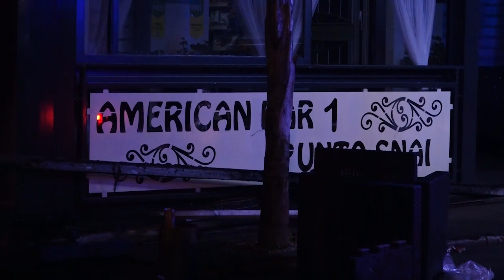Incendio doloso distrugge bar a Casoria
Paura ieri sera a Casoria per un incendio di chiare origini dolose che ha letteralmente distrutto un bar in via Rossini. Si tratta dell’American Bar, collocato in una zona antistante il cimitero. Le fiamme, che hanno avvolto il locale, in alcuni momenti hanno minacciato un’abitazione soprastante. Il tempestivo intervento dei vigili del fuoco, che hanno messo in campo uomini e un’autobotte, ha scongiurato ulteriori danni. Anche se hanno dovuto faticare non poco, per oltre un’ora, per domare il rogo. Sul posto i carabinieri della compagnia di Casoria che hanno dato il via alle indagini. In un primo momento l’allarme era stato dato perché alcuni avevano sentito un’esplosione d avevano pensato ad un ordigno. Dai primi rilievi non sono state trovate tracce di esplosivo, così come è difficile dopo l’intervento dei vigili del fuoco comprendere se ci sia stata la presenza di combustibile. Sentiti i titolari dell’esercizio commerciale, dovranno anche spiegare se hanno avuto minacce estorsive. La pista del racket resta sempre quella privilegiata in queste circostanze.